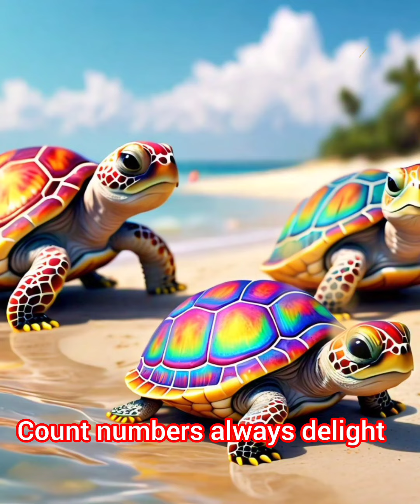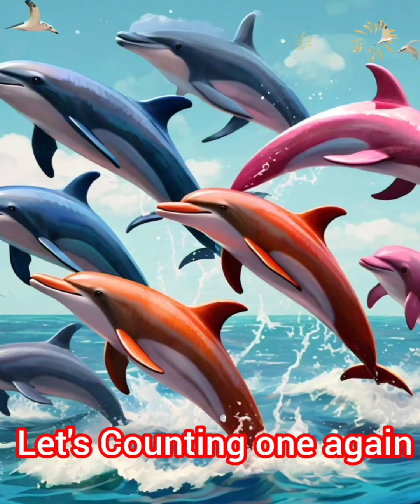Counting Animals song||counting from 1 to 10||with lyrics||Nursery class poem ❤️🥳🎉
Counting Animals song||counting from 1 to 10❤️🥳🎉counting animals song,
counting farm animals song,
sea animals counting song,
counting zoo animals song,
counting animals in japanese song,
count the animals song,
bunch of animals song,
baby bum animal song,
counting animals songs,
animal song eggo to go,
on the farm counting song,
g count animal,
and we are only animals,
our favorite animals song,
counting animals 1-20,
counting farm animals 1-10,
song about counting to 20,
counting sea animals song,
ten little animals song,
count to 10 chicken song,
count to 10 chicken count,
v animal song,
counting animal song,
wild animals sounds song,
counting animals 1-10,
x counting,
you animal song,
counting to 100 song nursery tracks,
counting song 1-40,
counting to 100 animal song,
numbers song 1-100 farmers,
2 counting song,
3 counting song,
5 counting song,
5 little animals song,
6 counting song,
6 little duck song,
6 skip counting song,
counting pets song,
7 counting song,
8 counting song,
8 counting music,
8 counting,
9 counting song,
1 to 9 counting